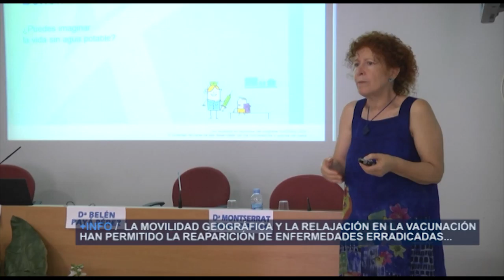II Jornada de vacunas para Enfermería pediátrica | Cecova TV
Informar a las enfermeras de los cambios en el calendario de vacunación de este  año. El Colegio de Enfermería de Alicante ha acogido la II Jornada de actualización en vacunas para Enfermería pediátrica, y lo ha hecho en medio de la polémica por el niño contagiado de difteria en Cataluña.  Este caso ha llevado a la Sociedad Española de Pediatría a solicitar que los padres que se niegan a vacunar a sus hijos dejen constancia en un documento, una medida apoyada por el CECOVA.